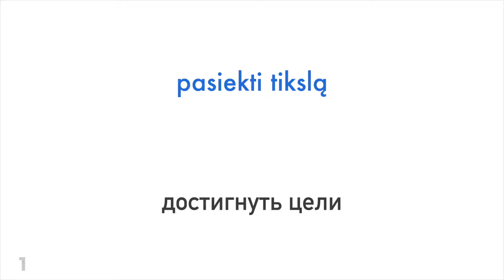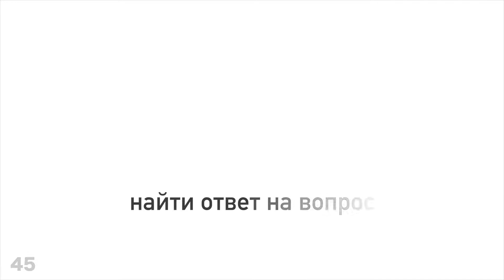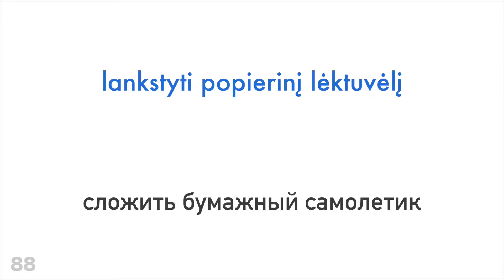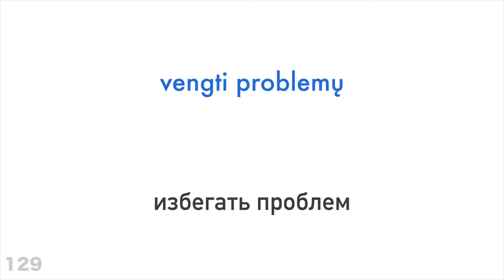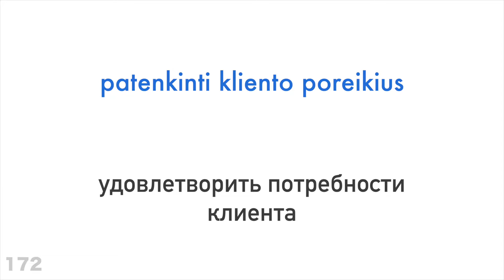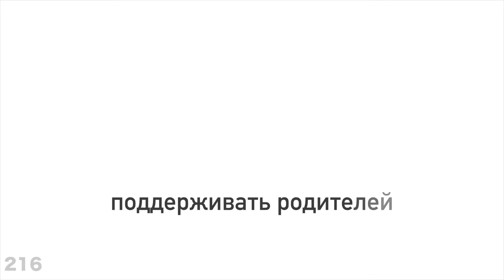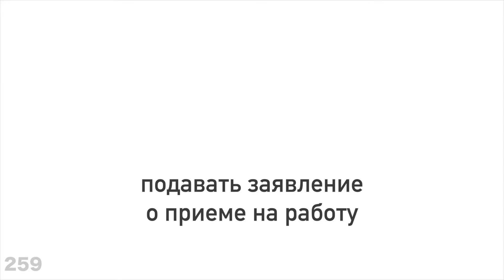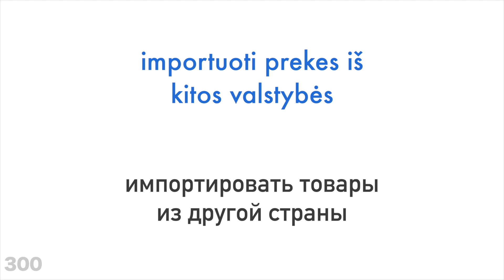300 глаголов + Чтение и слушание: - Литовский + Русский - (носитель языка)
Хочешь узнать больше?